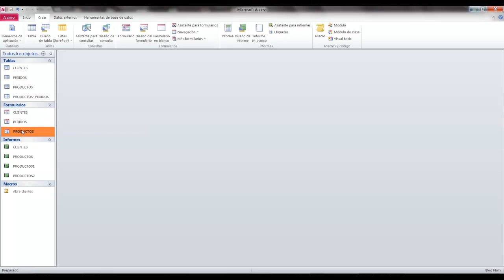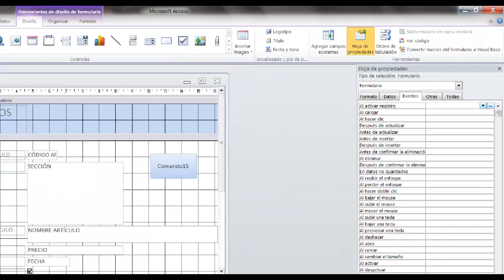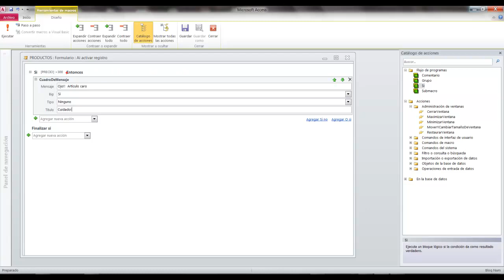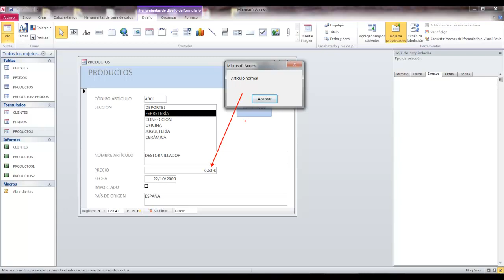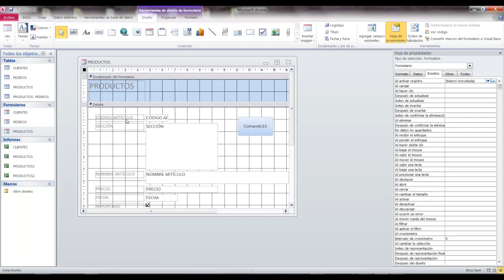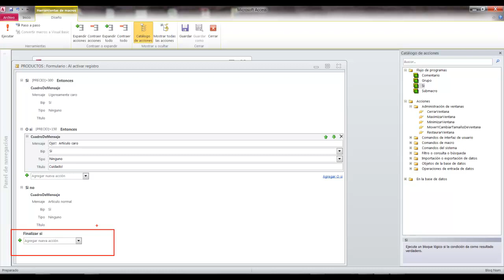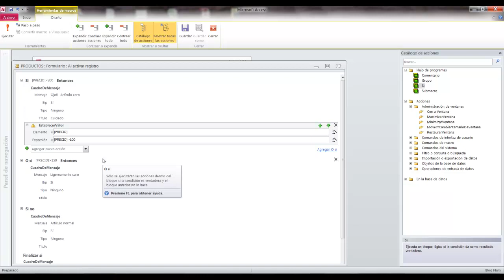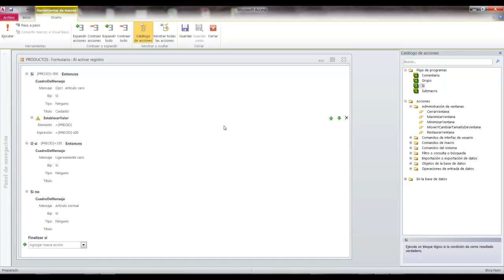Curso Access 2010 Avanzado Macros II Vídeo 26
Segunda entrega del tema de las macros. Vemos en este vídeo las macros condicionales. Cómo ejecutar una acción de macro en base a una condición. Cómo ejecutar más de una acción en base a una condición.